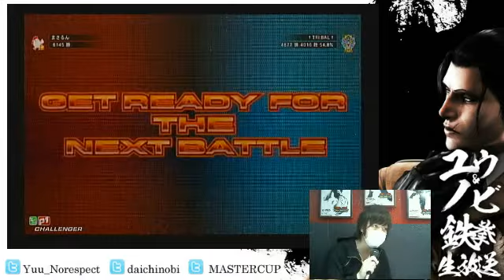【TTT2】 ユウ＆ノビの鉄拳生放送 ランダム2on2 PART 2 (16/02/2013)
Players:
Fujinao (フジナオ) : KAZUYA / HEIHACHI (Default alts)
Yacchan (やっちゃん) : DRAGUNOV / BRYAN
Yuu (ユウ) : JIN / LARS
MiiMi (みぃみ) : ASUKA / JUN
TRIBAL (トライバル) : NINA / ANNA
Shana (しゃな) : LARS / BOB